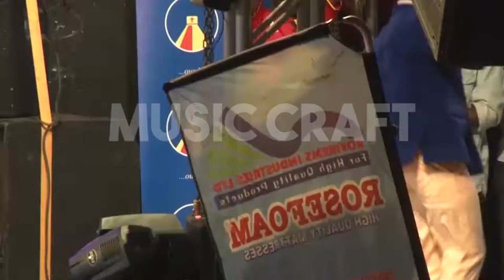David Lutalo performing live at Freedom City